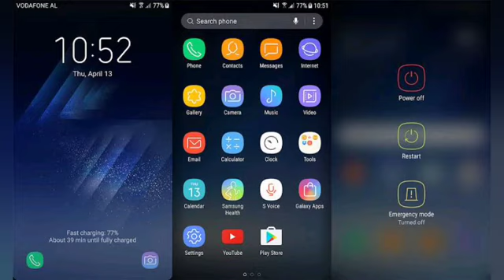Over The Horizon - 2019 | Samsung ringtone original